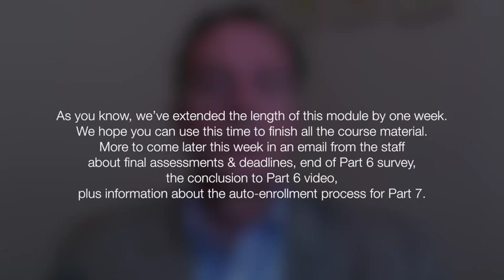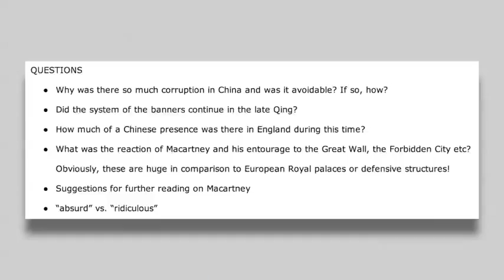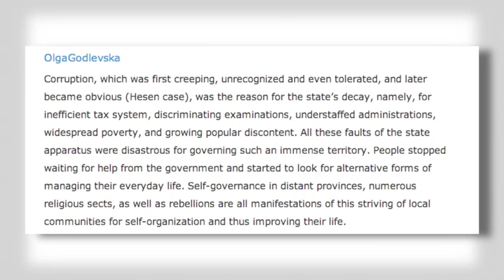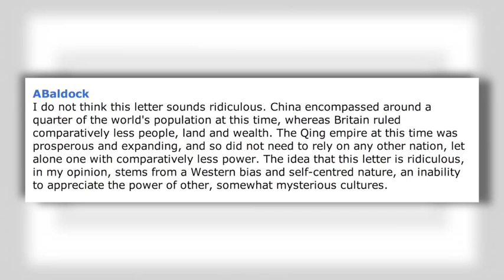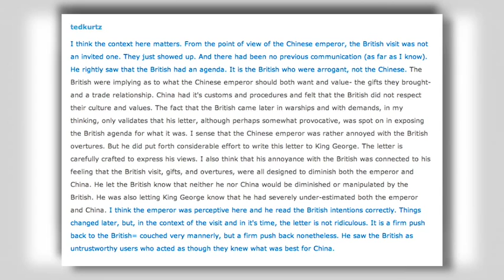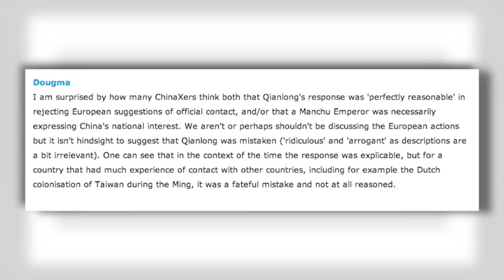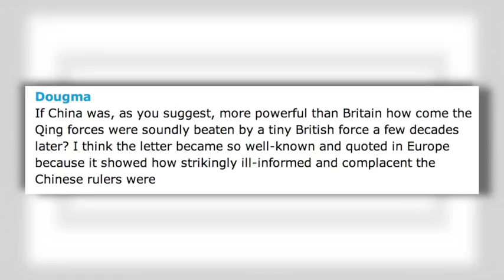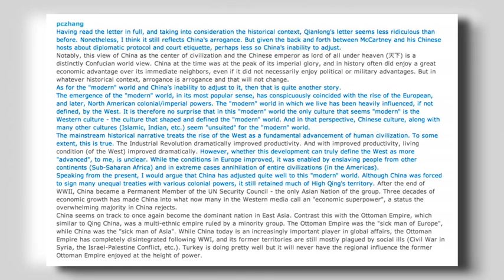Office Hours 27: High Qing